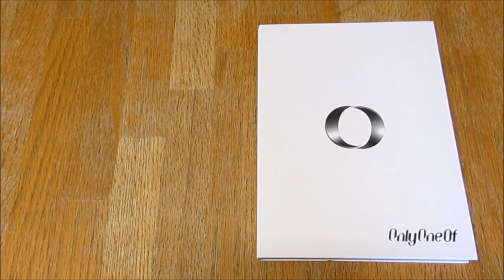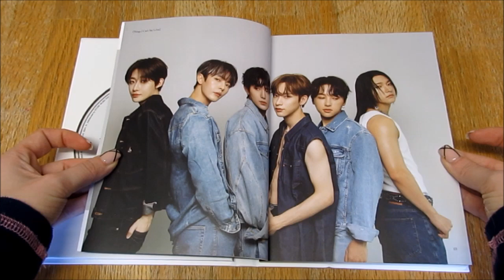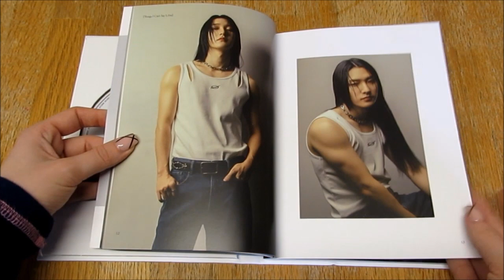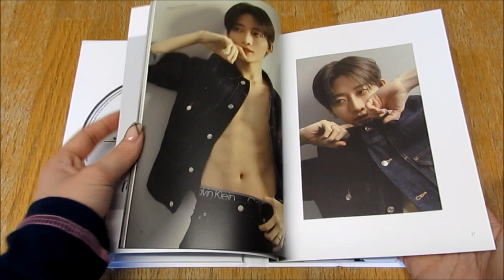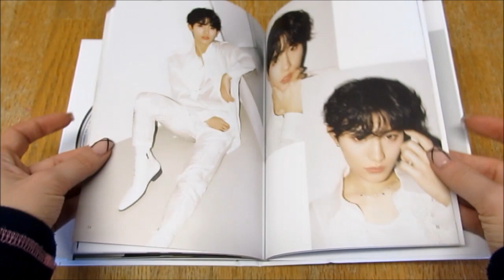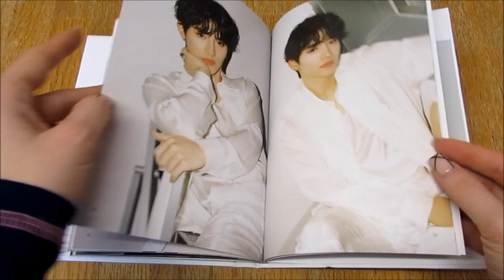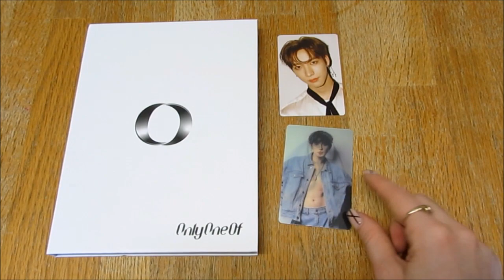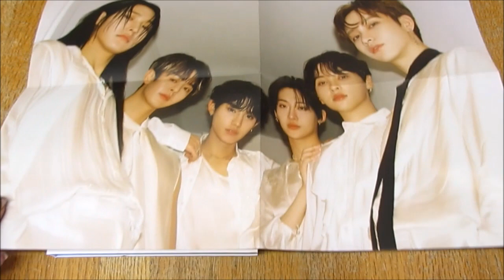(Unboxing) ONLYONEOF 6th Mini Album THINGS I CAN'T SAY LOVE (Hard ver)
I will give a kidney for them to have a different concept in their photobooks
*Included* CD + 72p Photobook + 1 Photocard (out of 6) + 1 Lenticular Photocard (out of 6) + Folded Poster